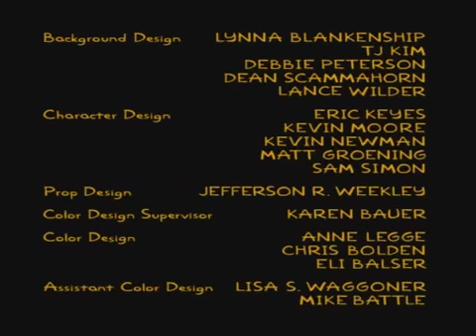The Simpsons end credits 20×2